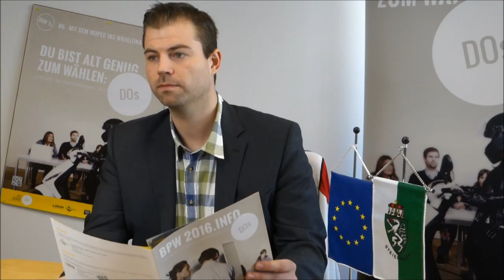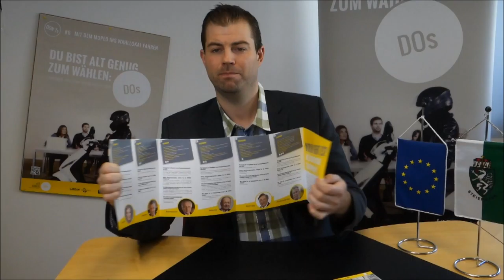Frag Dr. ALTGENUG - Bundespräsidentschaftswahl 2016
Die LOGO Jugend.INFO hat Dr. Altgenug einige Fragen zur Bundespräsidentschaftswahl 2016 gestellt. Die Antworten sind ganz schön hilfreich!